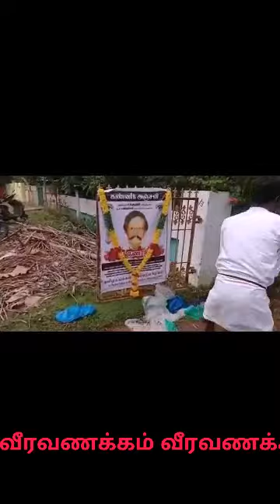மன்னை.கருணாநிதி அவர்களுக்கு வீரவணக்கம்